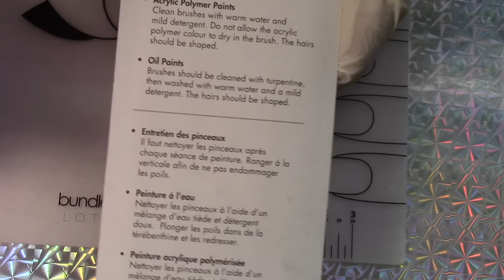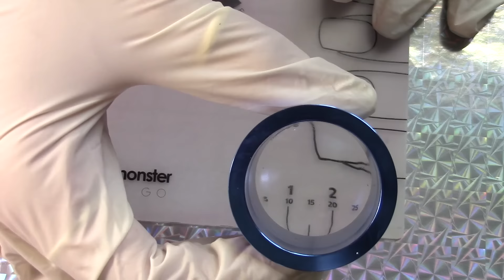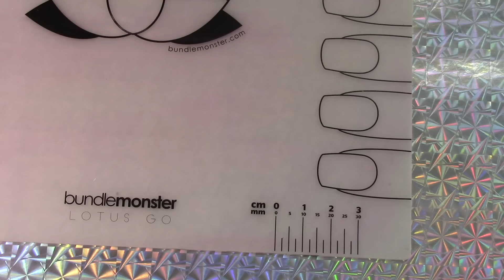Clear Stampers Magnify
I thought this was pretty neat.
I have personally used this as a magnify glass to read some polish names.. It was easier than turning on more lots..lol

Thank you Everyone for watching My Video's .